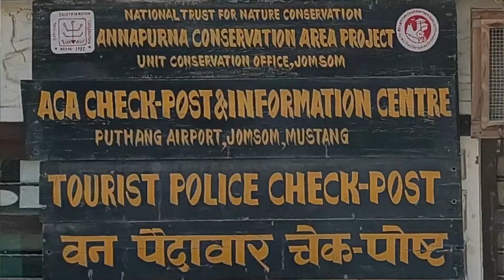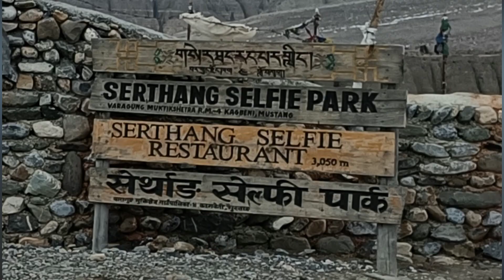नेपाल का सबसे खूबसूरत गाँव - Marpha 😍 Mustang Cycle Ride 🚴‍♂️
Mustang Cycle Ride | Marpha Village Life experience | India to Nepal Cycle Ride | Desi Yatri Vikas

POWER BANK
GO PRO HERO 7 BLACK
ACCESSORIES KIT GO PRO HERO 7 BLACK
GOPRO HERO 7 BLACK CHARGER
GO PRO MIC ADAPTER
VLOGGING HOUSING CASE
GO PRO 3 WAY MOUNT TRIPOD
HELMET (STUD)
KODAK MIC